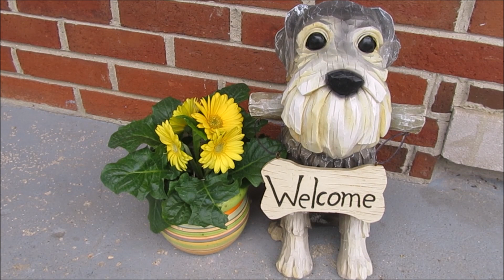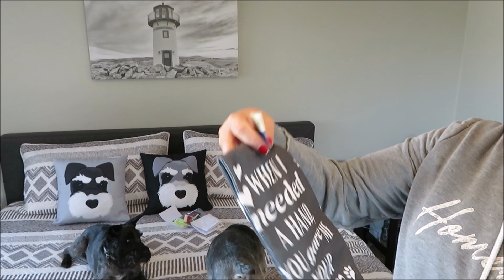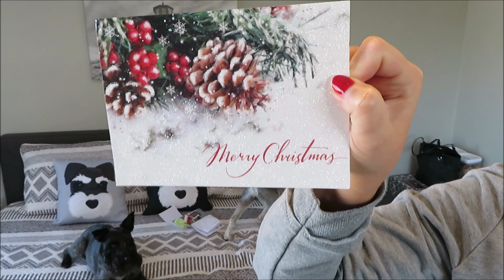Giveaway Winners Announced | Friend Mail | Life With 6 Schnauzers